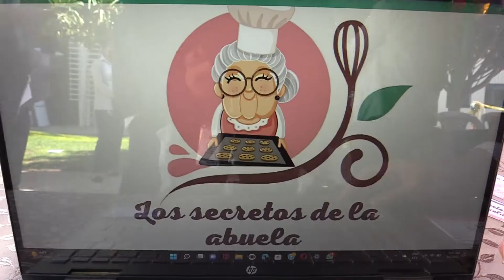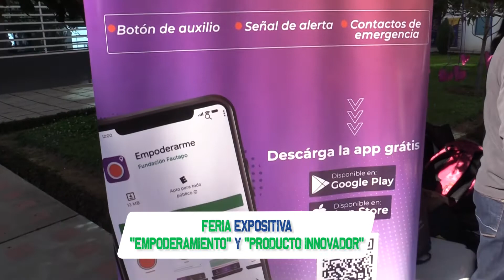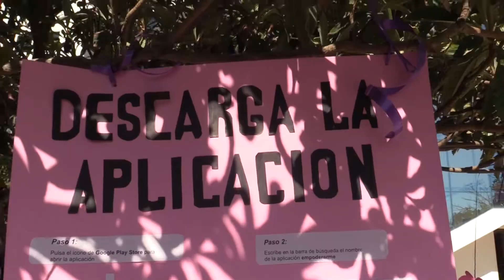FERIA FIN DE MÓDULO 1.2.2022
¡Infórmate sobre las actividades de fin módulo que realiza nuestra comunidad universitaria!
Experiencias que aportan de manera significativa en la formación profesional de nuestros estudiantes, cumpliendo con el objetivo de llevar de la teoría a la práctica los conocimientos adquiridos en la materia.